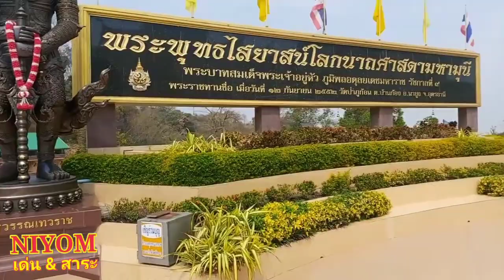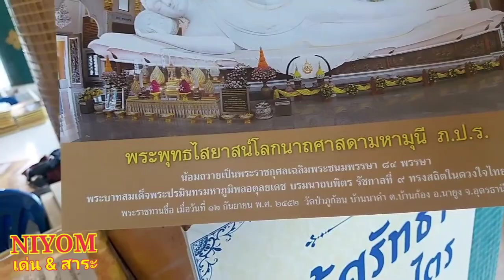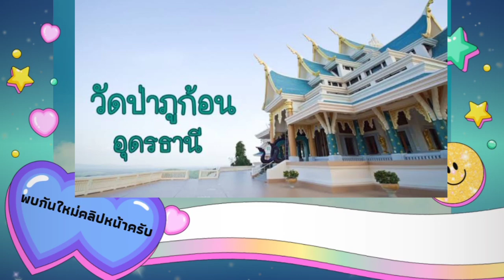วัดป่าภูก้อน พระวิหารองค์พระพุทธรูปหินอ่อน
วัดป่าภูก้อน พุทธสถานท่ามกลางธรรมชาติ
EP75 / ปี1